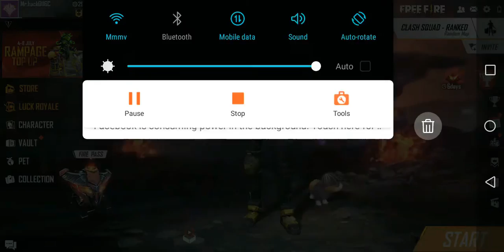I went to platinam in ranked clash squard